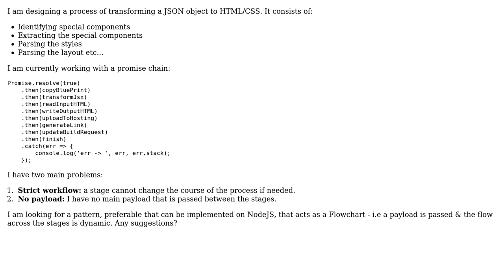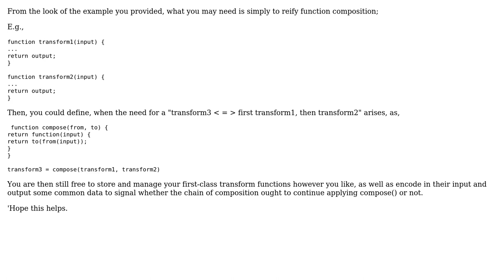Software Engineering: A design pattern that mimics a Flowchart?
With thanks & praise to God, and with thanks to the many people who have made this project possible! You are responsible for your own actions.